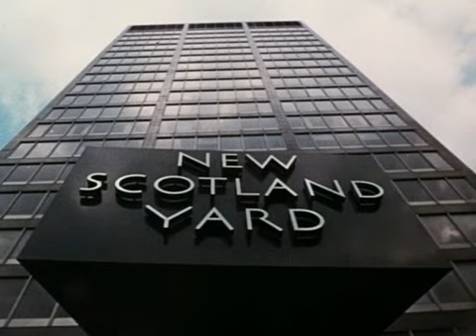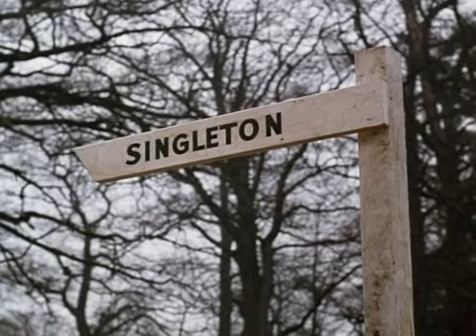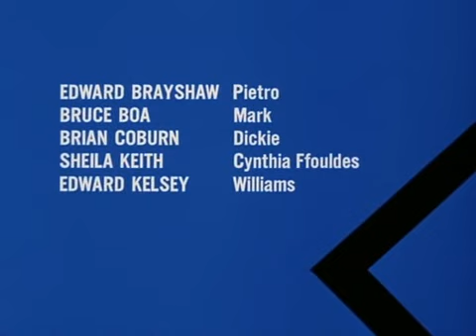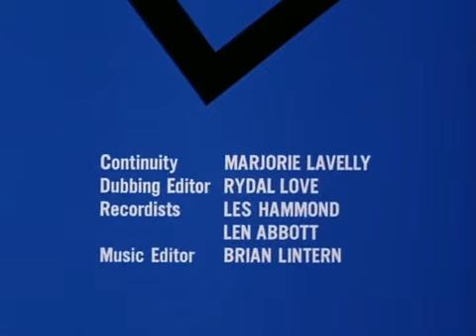Swiety S06E03 Spadek dla Świętego - Legacy for the Saint